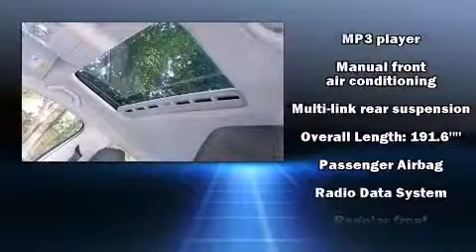2013 Volkswagen Passat 2.5L SE w/Sunroof/Navigation/PZEV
Tom Bush Volkswagen
9850 Atlantic Boulevard

Step into the 2013 Volkswagen Passat. With less than 20,000 miles on the odometer, this 4 door sedan prioritizes comfort, safety and convenience. It features a front-wheel-drive platform, an automatic transmission, and a 2.5 liter 5 cylinder engine. Volkswagen prioritized practicality, efficiency, and style by including: 1-touch window functionality, a leather steering wheel, heated seats, power moon roof, power windows, cruise control, and air conditioning. Premium sound drives 8 speakers, providing you and your passengers a sensational audio experience. In the event of a rollover collision, side curtain airbags provide additional protection for outboard seated passengers. This vehicle has achieved Certified Pre-Owned status, by passing Volkswagen's comprehensive certification process, including a comprehensive 112 point inspection! We pride ourselves on providing excellent customer service. Stop by our dealership or give us a call for more information.